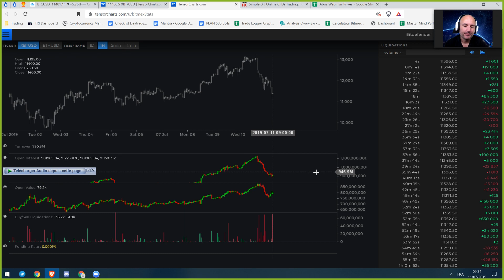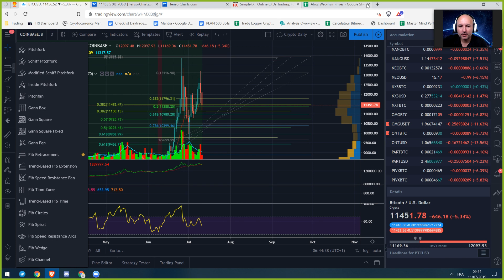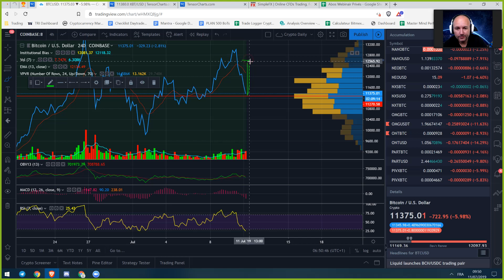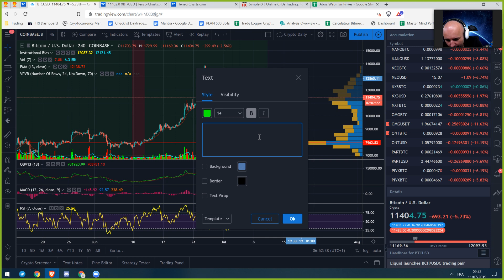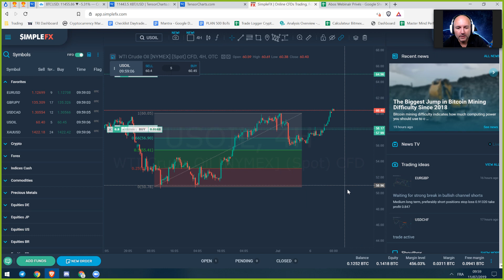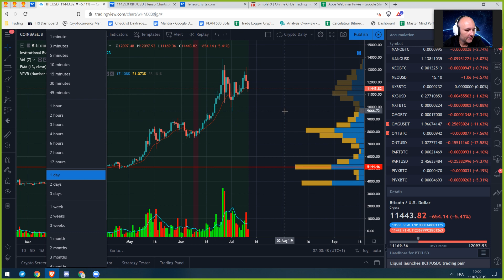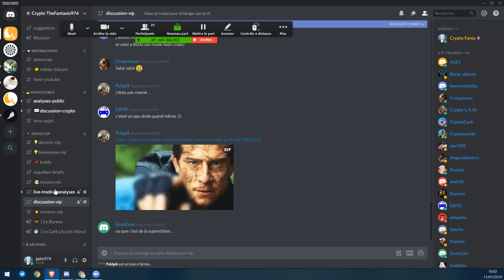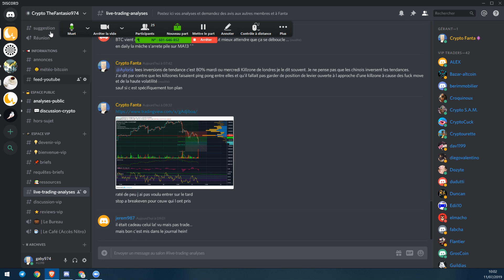La Météo Bitcoin FR - Jeudi 11 juillet 2019 - Crypto Fanta